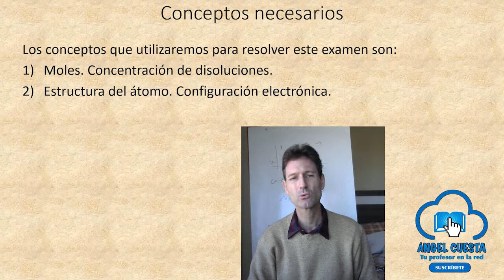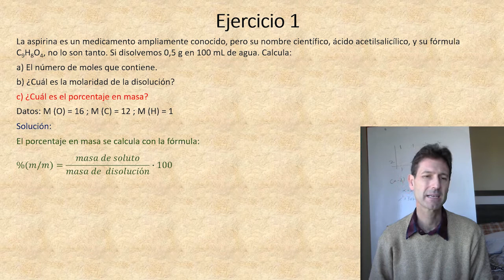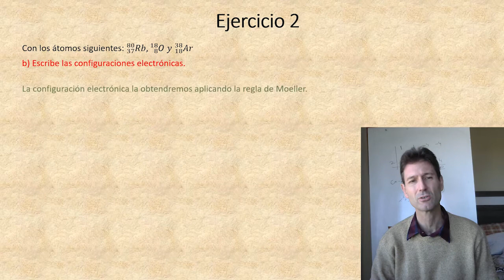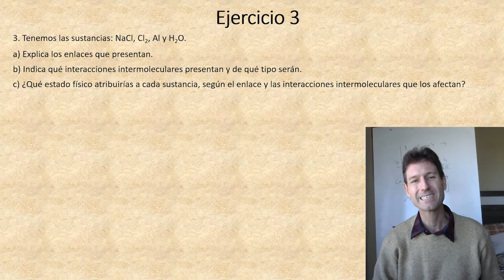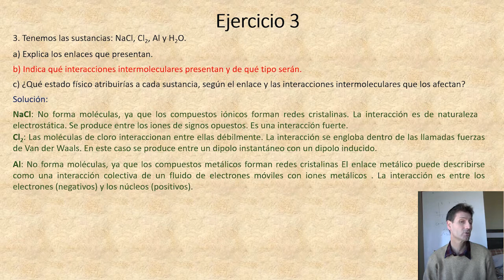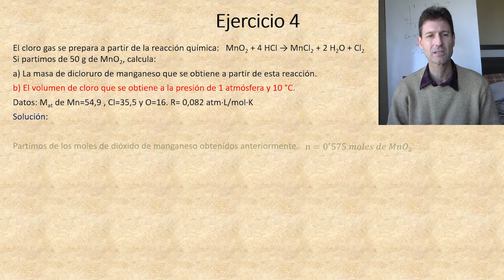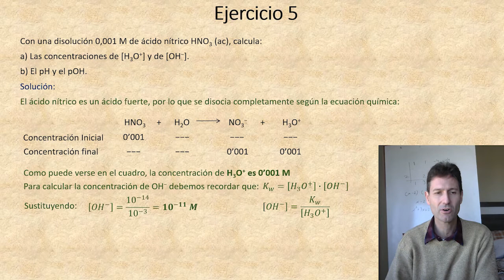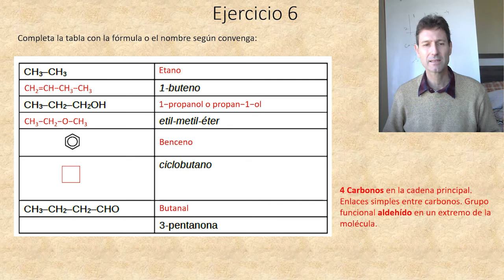Prueba acceso grado superior. Junio 2019, Opción C, Química. Comunidad. Valenciana.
Fe de erratas: En el ejercicio 6 (20:50), hay una errata en la fórmula del 1-buteno. el tercer carbono debe tener sólo 2 hidrógenos en lugar de los 3 que pone.

👨🏻‍🎓 En este vídeo se resuelve el examen de química de  la prueba de acceso al grado superior de la parte específica, convocatoria de Junio de 2019. Es la opción C. Es de la Comunidad Valenciana.

😎 El examen  es muy completo y vale la pena trabajarlo con detenimiento. Si se se os hace pesado, podéis trabajarlo en dos sesiones.😎

👨🏻‍🎓 En este examen se trabajan las partes fundamentales de la química. Las preguntas de este examen son siempre sobre estos temas. ❌Para los que estéis preparando el Graduado en ESO, el nivel es demasiado alto, aunque hay alguna parte que podéis trabajar. ❌.

⚡️La temporización del vídeo es⚡️:

Ejercicio 1, 1:24. Moles. Concentración de una disolución.
Ejercicio 2, 4:50. Estructura del átomo. Configuración electrónica.
Ejercicio 3, 9:33. El enlace. Propiedades.
Ejercicio 4, 13:55. Estequiometría.
Ejercicio 5, 18:11. Cálculo de pH de un ácido fuerte.
Ejercicio 6, 20:17. Formulación orgánica.

👍👍Recomendable para los que estudiéis química en la Bachillerato👍👍

En mi página web puedes acceder a exámenes de esta y otras comunidades autónomas.